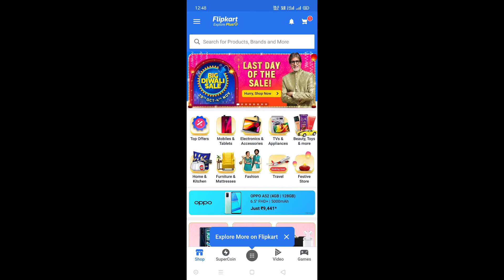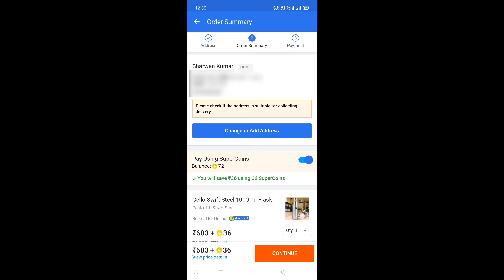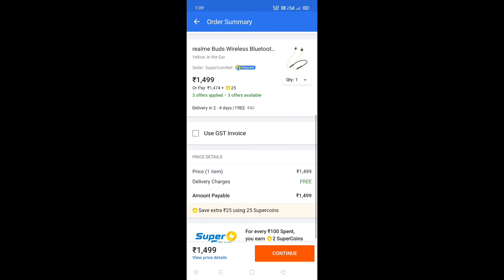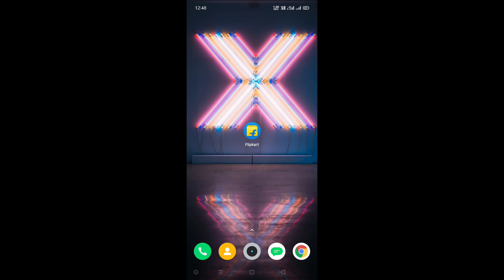How to Use or Redeem Flipkart E Voucher | What Happen to Remaining Money After Use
Flipkart E voucher ya gift card ko kaise use krna hai or isse related aapke saare questions ke answer aapko is video me milenge jaise Flipkart E Voucher ya gift card ko kaise redeem karen or agar hum koi aisa product buy krte hai jiska price gift card ki total price se km ho to baaki bache huve paiso ka kya hota hai. kya hum use fir se istemaal kar sakte hai ya fir nahi.

**Device info**

📱Realme X 4GB
🎤Mic Boya M1

how to use flipkart gift card
how to use flipkart e voucher
how to use flipkart voucher
how to use flipkart gift voucher
flipkart gift card ka use kaise kare
flipkart e voucher ko kaise use karen
flipkart gift card how to use
flipkart gift card
flipkart e voucher